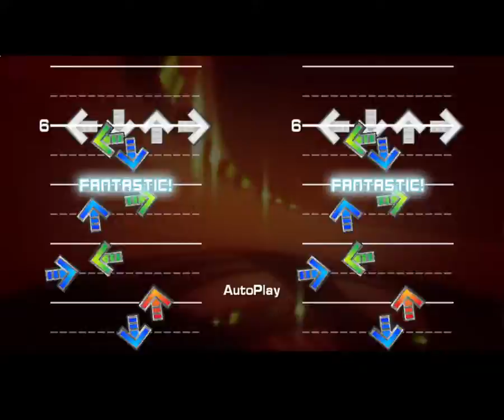[NotITG/StepMania] Trizzi's mod of Robotix from In The Groove 2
This is my first time making a mod of an ITG song, and I might be able to finish that.

The program I use for making mods is Brackets.